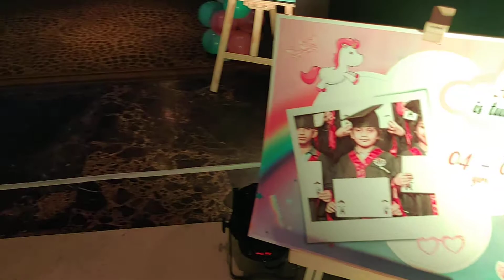Unicorn theme birthday party